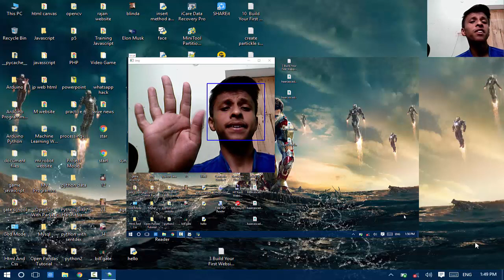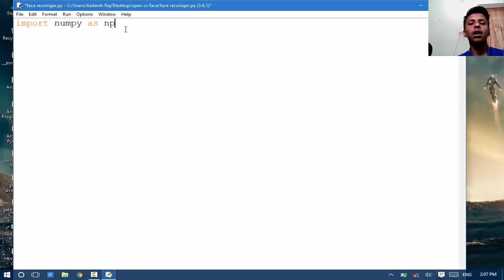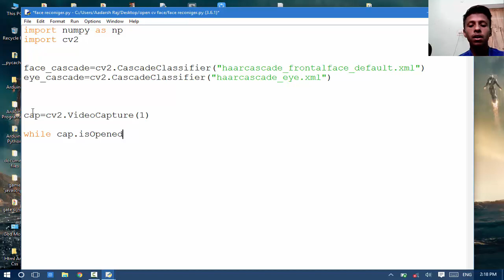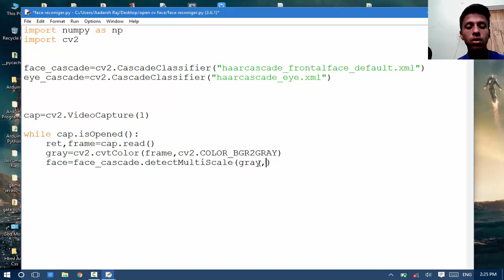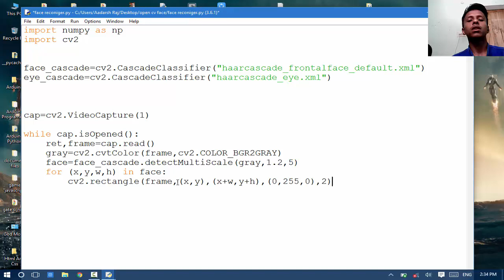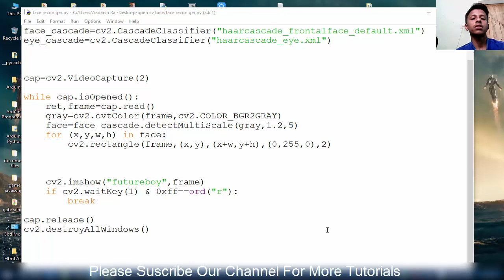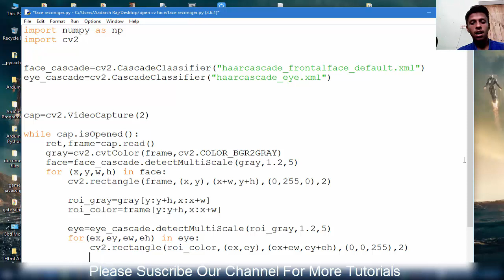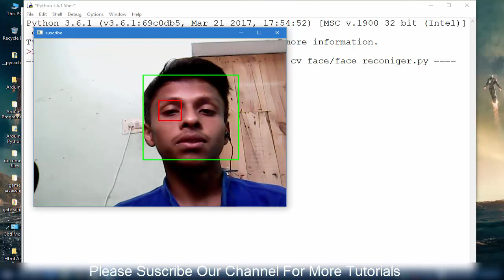How To Create A Face Recognition With Open-Cv And Python Full Tutorials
Hey Guys This Is Futureboy And Welcome To Our YouTube Channel In This Video I Will Show How You Create Face Tracker With Open CV And Python And Also All Links Are Given In Down Below Go On Link And Download Firstly File Now Let's Go And See How We Create A Face Tracker .

Visit For More Tech And Programming Tutorials = (hackglaxy.blogspot.com)